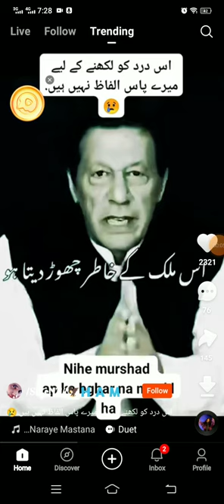May 27, 2023